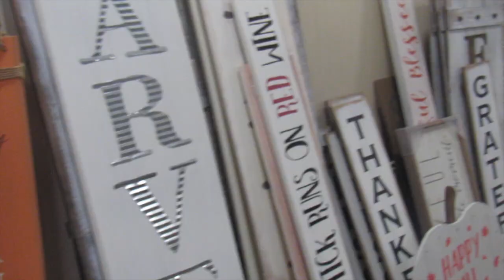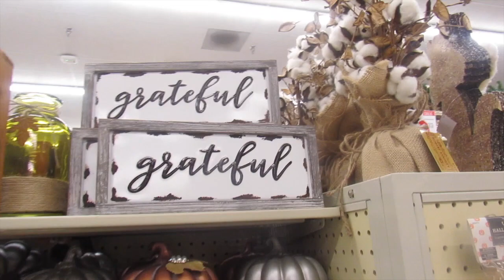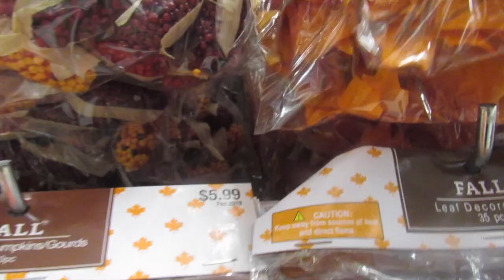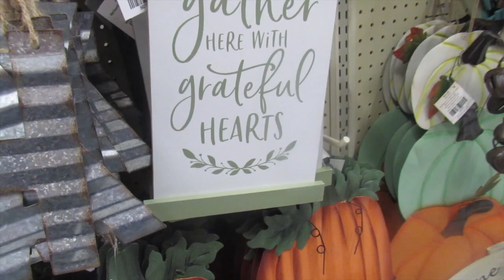Un recorrido por Home Goods y por Hobby Lobby